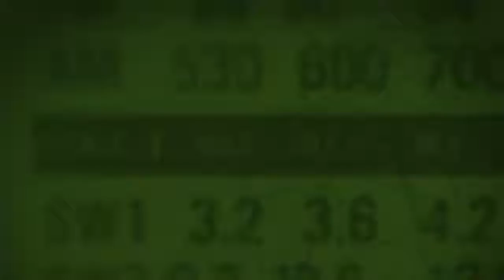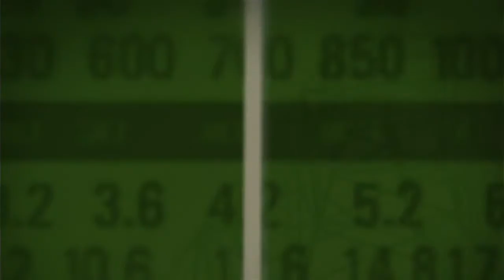Ministro Nelson Barbosa detalha investimentos para a área de logística e infraestrutura no Brasil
BOM DIA MINISTRO - 11.06.15: O governo federal vai investir R$ 198,4 bilhões em obras para melhorar a infraestrutura e a logística no país. Em entrevista, o ministro do Planejamento, Orçamento e Gestão, Nelson Barbosa, detalha os valores que serão destinados para concessão de aeroportos, rodovias, ferrovias, portos de todo o Brasil. Segundo Barbosa, serão realizados ainda neste ano cinco leilões de rodovias, num total de 2.603 quilômetros. Em relação aos portos, serão autorizados mais arrendamentos e mais renovações de terminais.  Os aeroportos brasileiros de Porto Alegre, Salvador, Florianópolis e Fortaleza receberão R$ 8,5 bilhões, voltados para concessões.